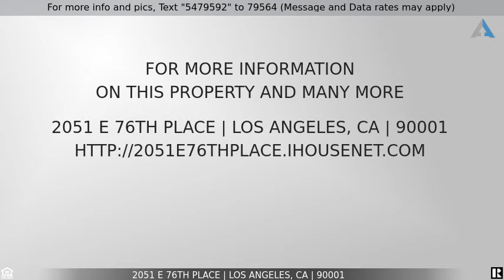Priced at $459,000 - 2051 E 76th Place, Los Angeles, CA 90001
2051 E 76th Place

Welcome to Los Angeles, California! Just listed in the Heart of LA, Minutes from downtown, the 110 Fwy, schools and shopping. This property features 5 bedrooms 4 baths, sits on a lot size of 4,395 square feet and with a total of 1,752 living space. Home shares 1 common wall and both sides of the home are currently being rented, bringing in a total of $3,300 residual income. Hurry, Priced to sell this one will not last!